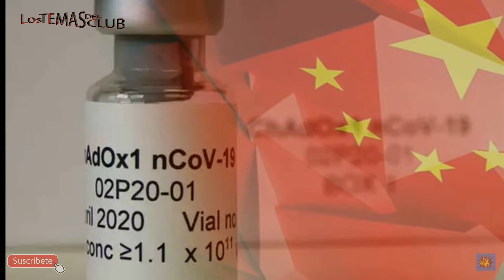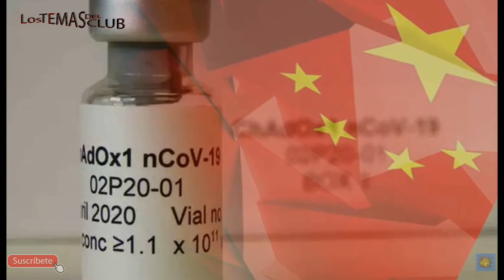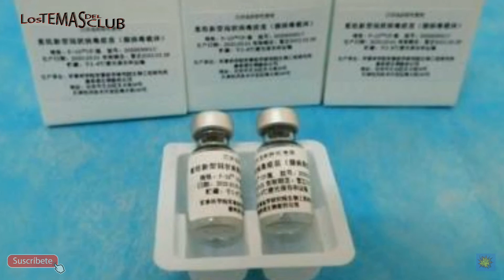China TAMBIÉN TIENE LISTA una VACUNA